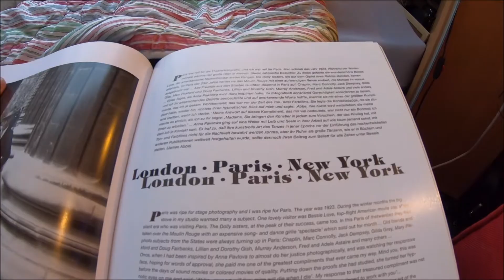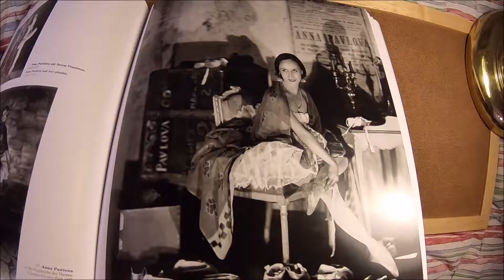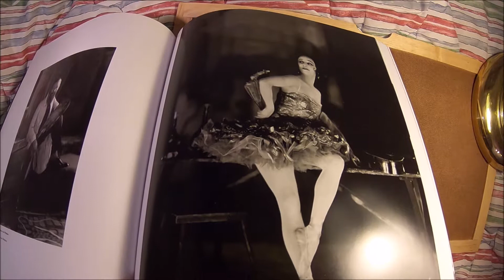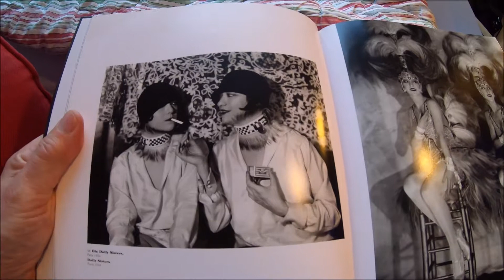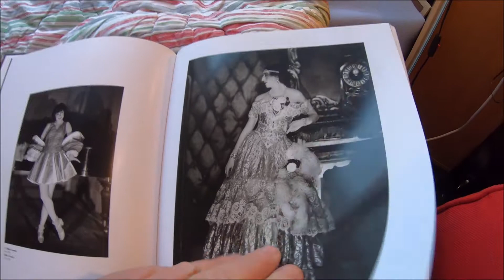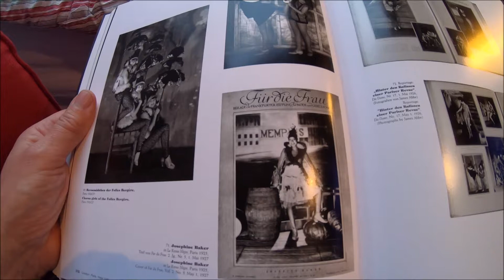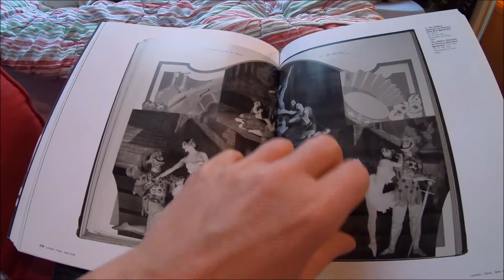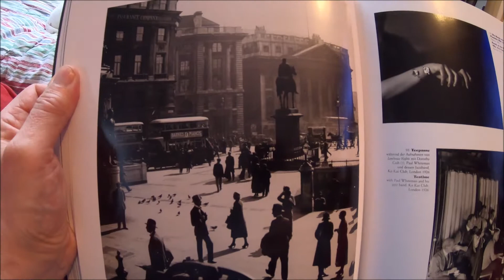Historische Schwarz/Weiß Fotografie -1925 - Fotograf James Abbe in London, Paris, New York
1924-27 Historische S/W - Fotos aus London, Paris, New York - Fotograf James Abbe (* 17. Juli 1883 ; † 1. November 1973 ) war ein amerikanischer Fotojournalist und Radiomoderator.
Video made by Chris Wo Wo with Gopro 2018